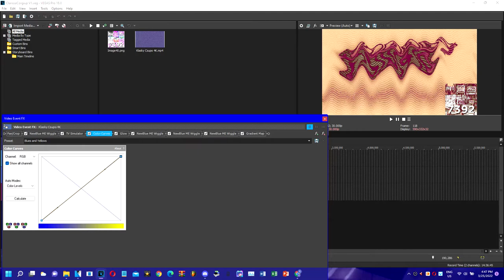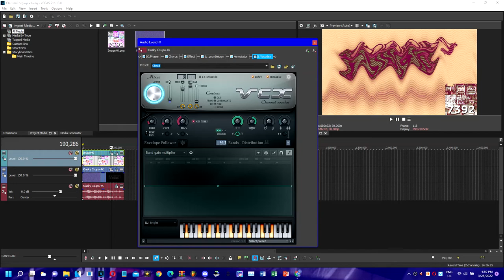How To Make ClarissaCorgiup V1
and all the TAUPMLE7392 Logos